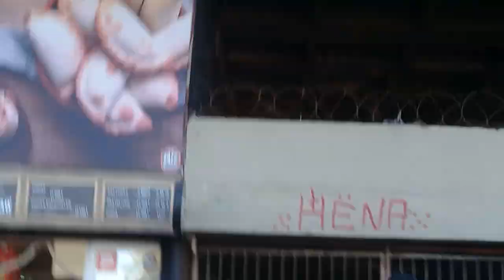la alegría es toda ARGENTINA ✌✌😁🇦🇷🇦🇷🇦🇷🇦🇷🇦🇷🇦🇷🇦🇷😁😁😁😁